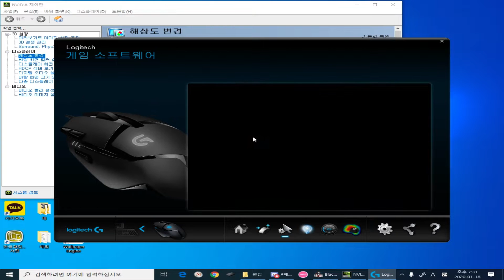Black Squad -Ria/my black squad setting...?(60Hz monitor)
FOV : 80
Mouse : G402IC
DPI:400
Sensitivity:10
Monitor : 20$ 60hz (noob  monitor)
Keyboard : DURGOD K310 silver switch